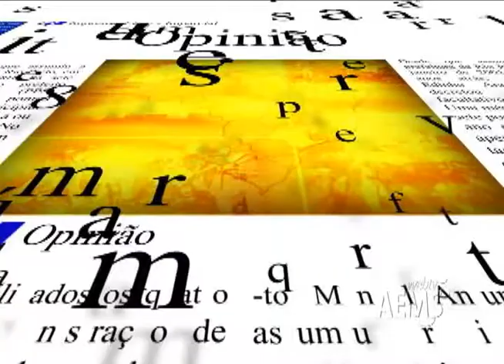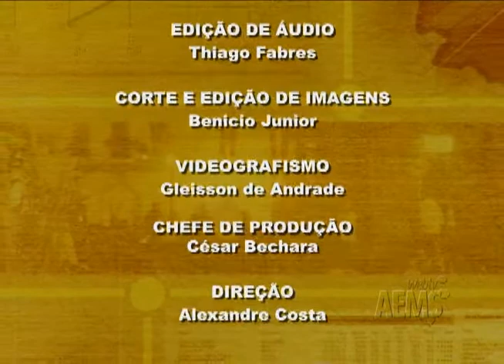Imprensa Livre - Marcio Rogério parte 03